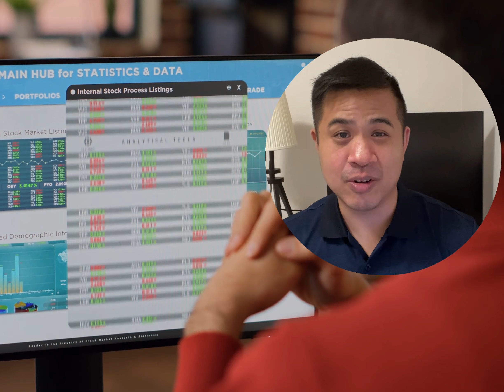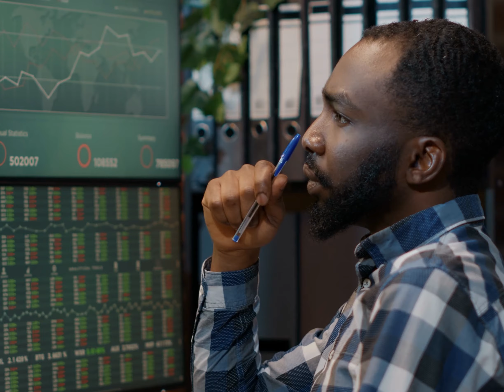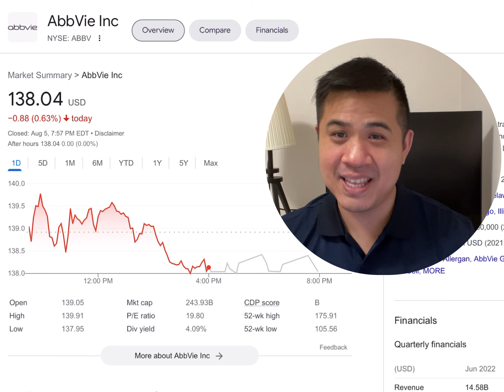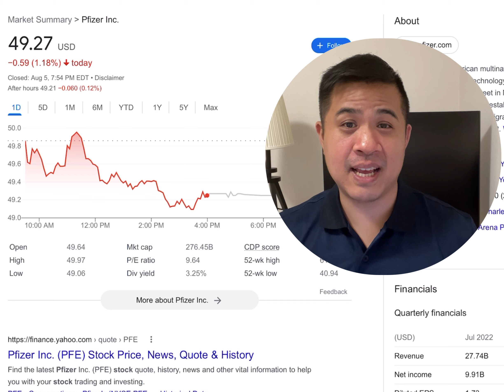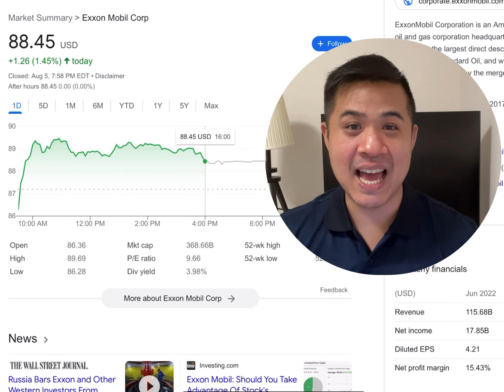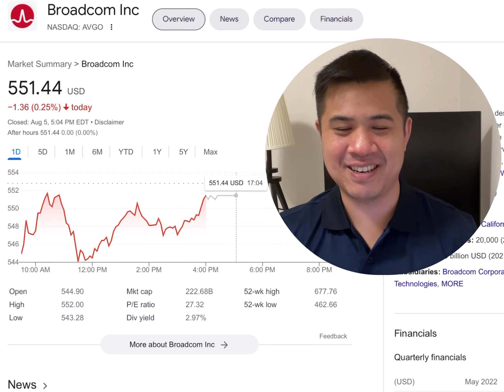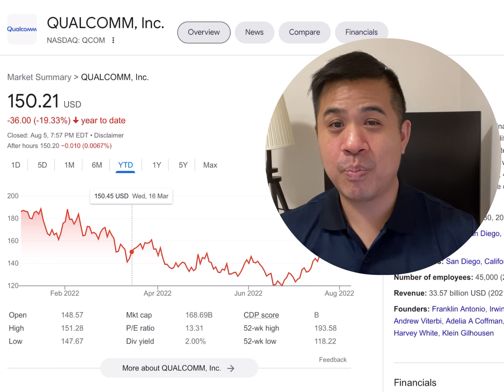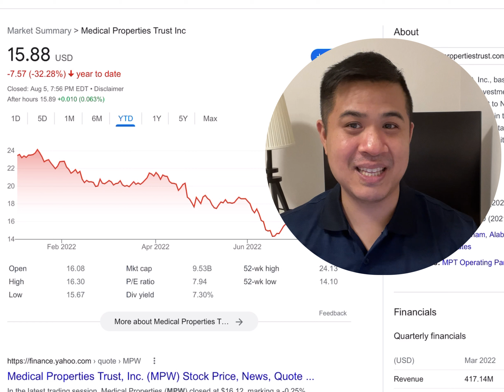Best Dividend Stocks to Invest in 2022 (One Pays 45% Annual Yield!)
Top Dividend Stocks to Invest in (Different Industries) 2022!

Get Free Stocks, Crypto, or Money: If you want to start investing in stocks, checkout robinhood and get a free stock!
Trade on Interactive Brokers and get up to $1000 in stocks

In this channel, I discuss different stocks I'm analyzing, various trading options strategies, options trading for beginners on robinhood and webull, options trading LEAPS, covered calls, options trading puts, & other options trading basics explained.